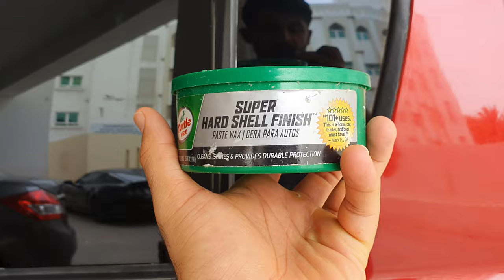Polishing to restore the faded paint | Hyundai Sonata straight pipe exhaust |Polished the headlights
Polishing to restore the faded paint of Suzuki Swift 2008. And polishing the headlights of my Hyundai Sonata 2012 for clean look. Hyundai Sonata 2012 straight pipe exhaust sound at the end of video.